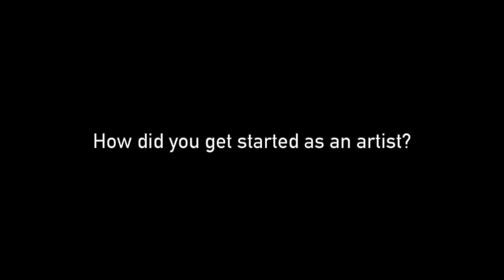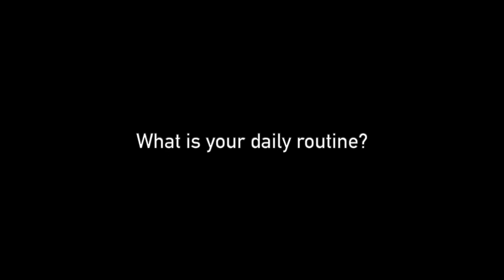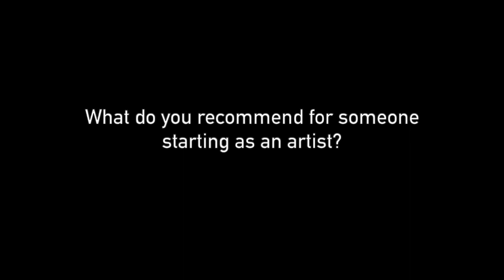Art in Progress: Michaela Japec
This week with "Art in Progress," we highlight painter Michaela Japec, a 2019 Post Grad artist. Enjoy a timelapse video of her at work, and then hear more about her creative process and daily routine. Share your own creations on artsALXathome